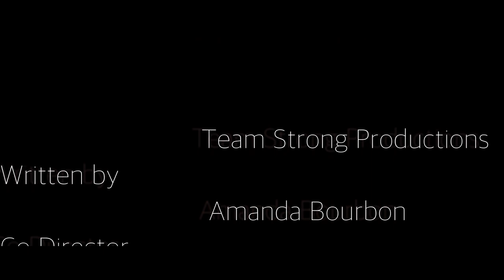BourBon & White The 7th Ward Princeigv